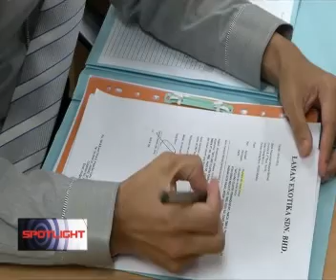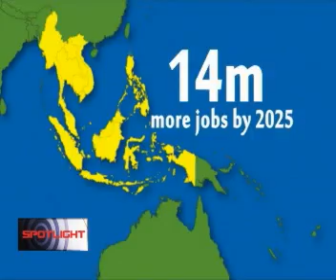ASEAN Mutual Recognition Arrangements (MRA) and its impact on skilled labour mobility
"ASEAN Mutual Recognition Arrangements (MRA) and its impact on skilled labour mobility" was created by Saifulbahri Ismail, Reporter, Channel News Asia, Singapore and a TV Fellow of the Reporting ASEAN Media Fellowship.  This is a copy of the video that was aired over Channel News Asia on 12 April 2015

Reporting ASEAN: 2015 and Beyond is a program that aims to create a venue for media practitioners in the ASEAN, as well as interested participants from various sectors, to exchange views and experiences on the coverage, understanding and analyses of ASEAN issues. It also aims to provide selected journalists with the opportunity to create consistent, critical and wider reporting on the ASEAN and the ASEAN Community.